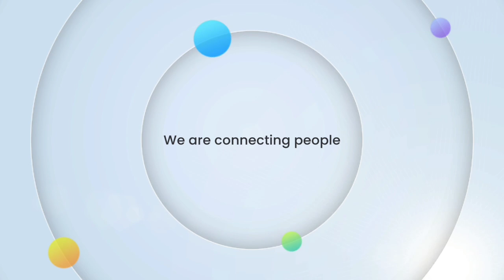মাথায় হাত জিও ও মুকেশ আম্বানির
News10 Bangla মানেই সত্য, ন্যায় ও নিরপেক্ষ।

         ✓©® Punishment ®©✓
The minimum punishment for infringement of copyright is imprisonment for six months with the minimum fine of Rs. 50,000/-. In the case of a second and subsequent conviction the minimum punishment is imprisonment for one year and fine of Rs. one lakh.

1. The purpose and character of the use, including whether such use is of commercial nature or is for nonprofit educational purposes
2. The nature of the copyrighted work
3. The amount and substantiality of the portion used in relation to the copyrighted work as a whole
4. The effect of the use upon the potential market for, or value of, the copyrighted work

Tags 🌟🔑